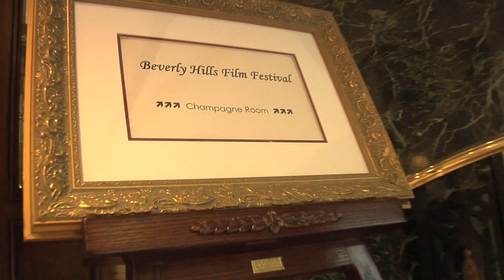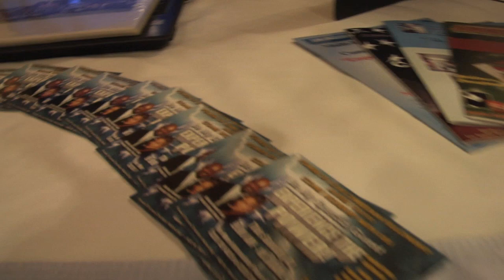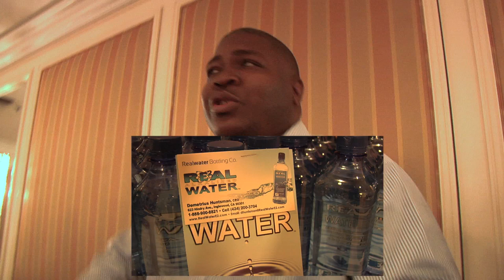Beverly Hills Film Festival gifting suite - part 1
The Burton International Group headed up the gifting suite for the "Beverly Hills Film Festival" on Sunday at The Beverly Wilshire Hotel, and by all accounts, it was a huge hit.

The red carpet was active the entire four hours the event was officially scheduled for. Eric Zuley of WTV was present and took on the M/C duties he's so well known for.

Conversation was abundant, good times were everywhere as the scene just buzzed in the Champagne Room on the Mezzanine.

Many celebs stopped in to check out the new and exciting items available, some of which included; Premium Electronic Cigarettes (tobaccoless, smokeless) Real Water (E2 - Alkalized Antioxidant) Plaisir, Julian Rouas, Pama, H.O.P.E. and more.

Be sure to see part 2 of this video "Beverly Hills Film Festival gifting suite - part 2" right here on this channel!

by Peter Switzer